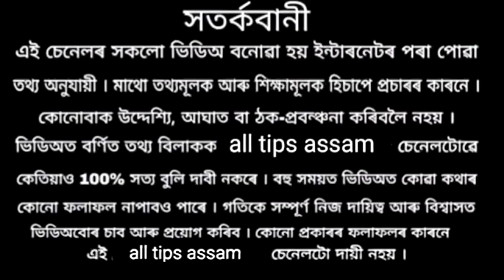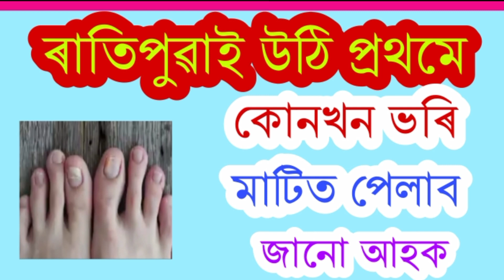ৰাতিপুৱাই বিছনাৰ পৰা উঠি প্ৰথমে কোনখন ভৰি মাটিত পেলাব লাগে